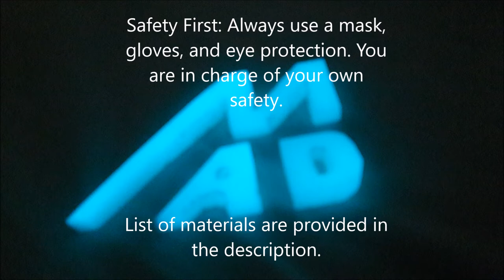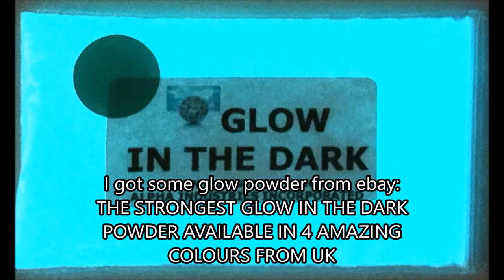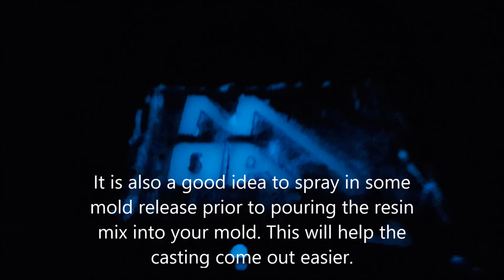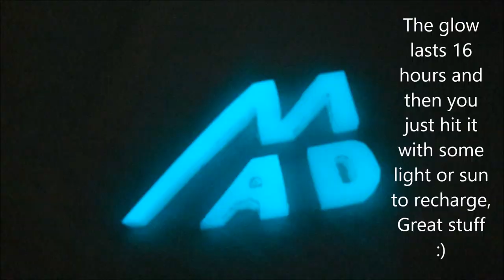Silicone mould making and Glow in dark resin casting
How i made my silicone mold and cast a glow in the dark logo.
Materials:
Two part resin
Glow powder
Some old scraps of wood to make container, or you can use plastic, or cardboard.
Mould release.
Scales to measure resin and powder.
Mixing cups.
Stir sticks.

I found this music on youtube, of a guy playing a mash up on his guitar. Here is the link to his song.
I take no ownership of the music and i hope you all pop by his chan to show him some support.